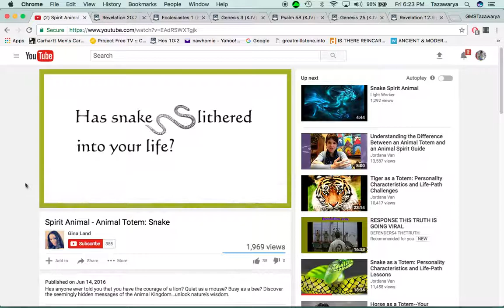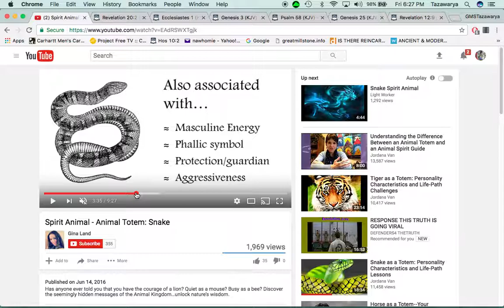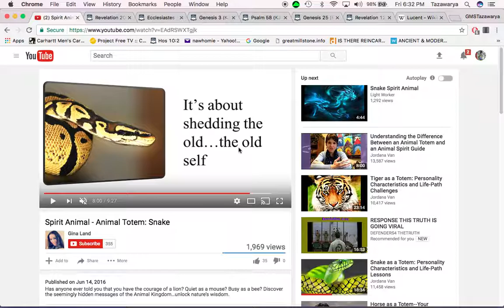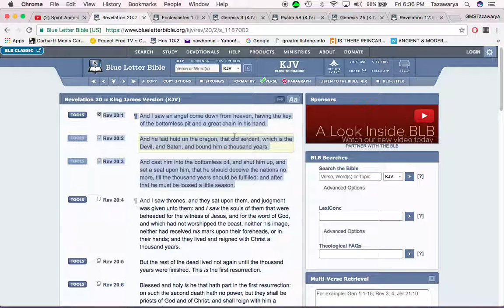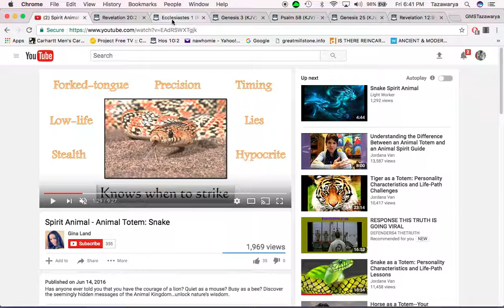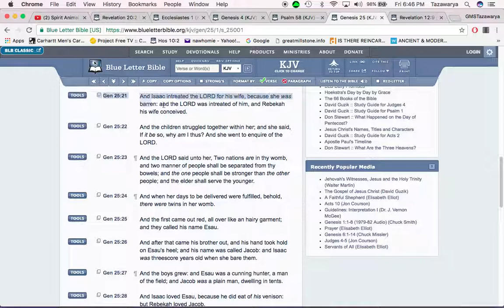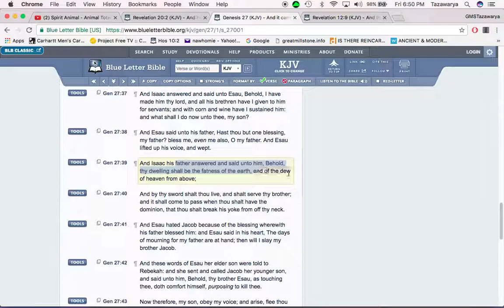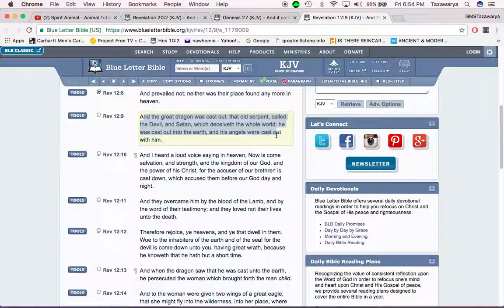THAT OLD SERPENT: Spiritual breakdown of how snakes and white people have the same qualities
Esau aka edomites have all the qualities of a snake